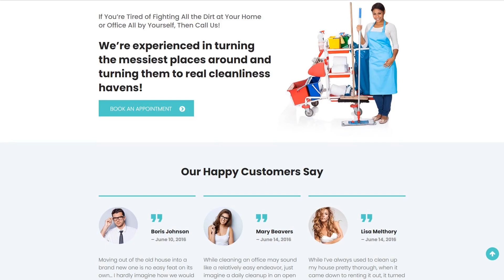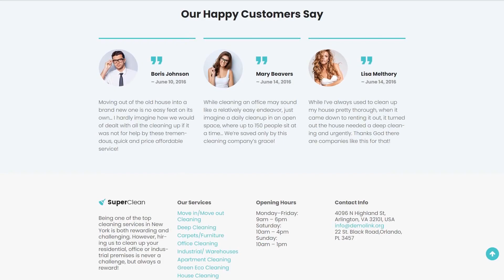Cleaning & Maintenance Service WordPress Theme by RockThemes Website Template - 61380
This one comes with Dropdown Menu, Google map, Sample content, Power Page Builder, Performance Optimization, Parallax

WPML-ready digital products can be interpreted in numerous foreign languages effortlessly, consequently in order to create a multi-lingual webpage.
WPML-ready WordPress design templates provide you with the advantage to translate pages of content, tags, different categories, and so on in a number of languages. This makes your internet articles and other content better to comprehend for global consumers.
View more WPML ready WordPress designs here
Search engine ready is a WordPress theme that allows to easily crawl and index the website.
Via a SEO-friendly digital product, you will have the foundation to set-up a noticeable internet project that might be easy-to-find with the regular keywords search. In addition to that, you may make your web presence rank higher in search results, and so making it much more likely that clients will take a look at it.
View more Search Engine Friendly WordPress templates here
Retina Ready is a layout that is successfully adapted to high pixel density monitors.
The main benefit of constructing you page Retina-ready would be the fact your information wouldn't lose its quality even if it's observed not on the last-generation devices.
Latest Retina Ready WordPress templates here
Video Background is another web design trend when one uses a video clip rather than static picture for a background.
Background video will assist you to make the internet site that efficiently stands apart from the competition. You can handle and control it like every other page component. In addition, the procedure of creating a background video is completely easy.
Find latest Background video Wordpress design templates here
Parallax effect is a solution in web page design where the background data moves less quickly than the foreground.
Parallax scrolling will allow you to increase intensity to your internet site look and feel.
Find more Parallax WP themes here
Sample Data Installer is a module made for themes and templates. It enables uploading images, categories, configurations, etc. with just a few clicks.
If you want to make the website look just like on live demo, this element will help you. Moreover, installation of sample data information can save your time substantially whilst building a web page.
Click for more Sample Data Installer WP themes here
GPL License enables you to set up and use a single theme on multiple domains.
After you've purchased a GPL license for your web template, you are getting the ability to use it multiple times after.
Click for more GPL License WordPress designs here
Responsive design means well adjusted to the displays of all sizes on any gadget.
It is great since the website is available for more visitors from the large variety of gadgets.
Find latest Responsive Wordpress design templates here